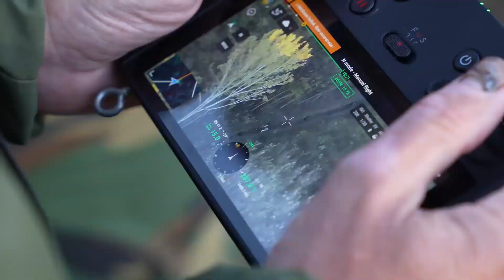Subotica-MUP nastavlјa dalјi rad-u toku jedna opsežna akcija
Pomoćnik direktora policije general policije Dejan Luković izjavio je večeras da je u nastavku akcije koju Ministarstvo unutrašnjih poslova sprovodi na suzbijanju iregularnih migracija pronađeno 77 migranata, 18 komada municije različitog kalibra, dva noža, četiri mobilna telefona, kao i dva laptopa koji će biti predmet dalјe obrade.

„Ističem da su u ovu akciju uklјučeni svi resursi i sve jedinice Ministarstva unutrašnjih poslova – Žandarmerija, Specijalna antiteroristička jedinica, Antiteroristička grupa Jedinice za obezbeđenje određenih ličnosti i objekata, Uprava za tehniku, Uprava kriminalističke policije, Uprava granične policije, Uprava saobraćajne policije, i svi na svoj način dajemo doprinos kako bismo ovaj zadatak izvršili do kraja“, naglasio je Luković.

Istakao je da Ministarstvo unutrašnjih poslova nastavlјa dalјi rad i dodao da je u toku jedna opsežna akcija.

„Pre sat vremena smo pronašli jedno lice koje je iz jedne organizovane grupe krijumčara i ono će biti predmet dalјe obrade, odnosno nastavlјamo dalјi rad sa njim na lociranju ostalih grupa koje se bave ovim nedozvolјenim radnjama. Takođe, u toku dana smo pronašli dva migranta u jednom objektu, a usluge smeštaja je pružala jedna porodica koja će biti procesuirana u skladu sa zakonom“, naglasio je Luković.